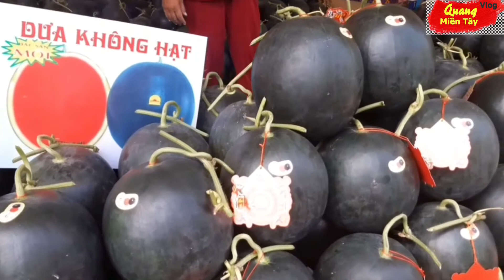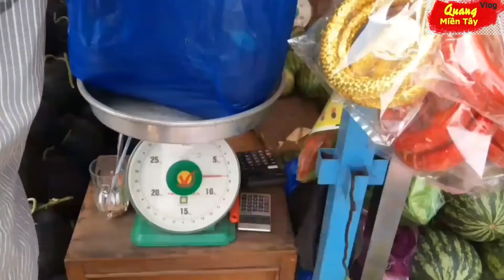Thành Phố Vĩnh Long Những Ngày Cận Tết Phần 2 l Chợ Dưa Hấu l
- Cám ơn các bạn đã xem clip của mình
Mình cám ơn các bạn rất nhiều
📌©️ Bản quyền thuộc về: Quang Miền Tây Vlogs.